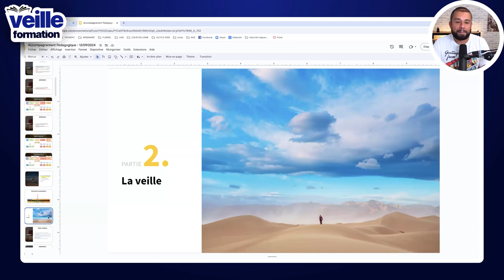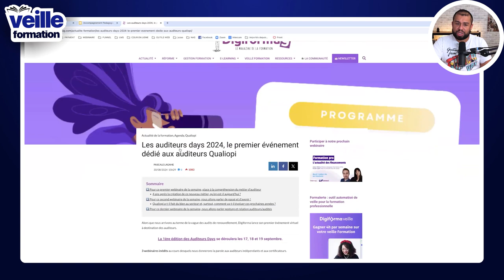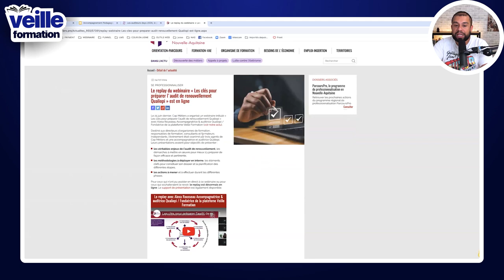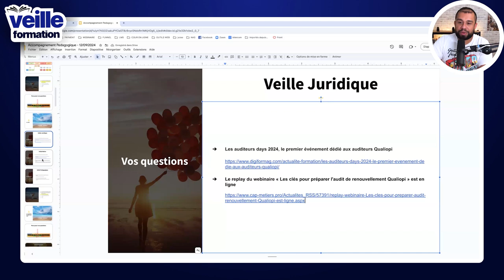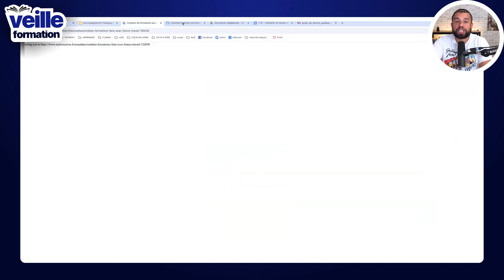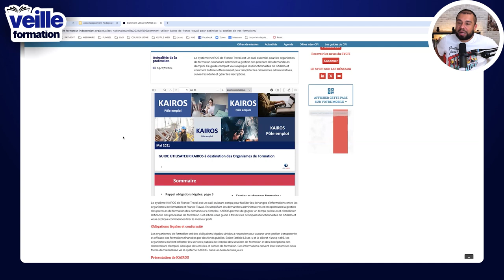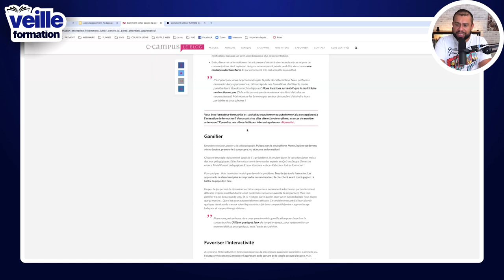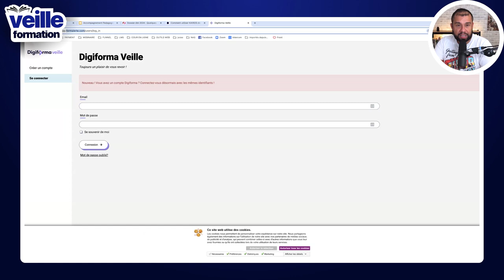France Travail & KAIROS : Le Duo Gagnant pour Optimiser Vos Formations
Si vous souhaitez obtenir Qualiopi rapidement, il vous suffit de cliquez sur ce lien

Bienvenue dans la veille formation de la semaine du 23 septembre 2024. Nous allons voir les informations essentielles qui ont été abordées par les journaux cette semaine pour votre organisme de formation. J’analyse différents articles de journaux pour votre veille Qualiopi. Venez découvrir les dernières informations dans le secteur de la formation professionnelle. J’effectue différentes veilles :  juridique, informationnelle, pédagogique et également l’intelligence artificielle.

Nous allons aborder plusieurs points principaux aujourd’hui :

- **Les auditeurs days 2024, le premier événement dédié aux auditeurs Qualiopi**
- **Le replay du webinaire « Les clés pour préparer l'audit de renouvellement Qualiopi » est en ligne**
- **Comment financer une formation professionnelle avec l’OPCO ?**
- **Combien de formations peut-on faire avec France Travail ?**
- **Comment utiliser KAIROS de France Travail pour optimiser la gestion de vos formations**
- **Dossier été 2024 : Quelques questions de pédagogie et d’ingénierie de formation**

LISTE DES CHAPITRES :
00:00 Introduction
02:03 Veille pédagogique
08:01 Veille métier
15:30 Veille pédagogique
18:26 Outils de veille